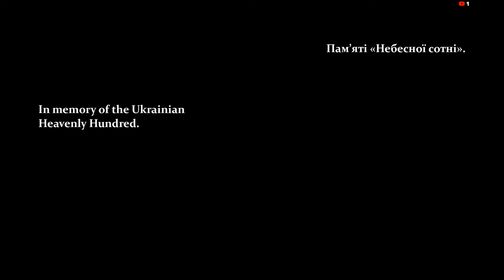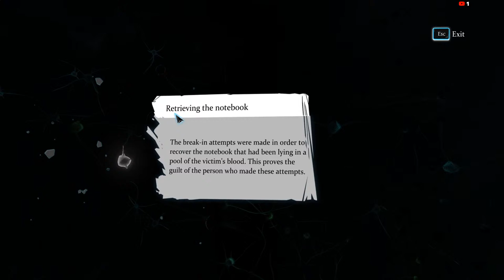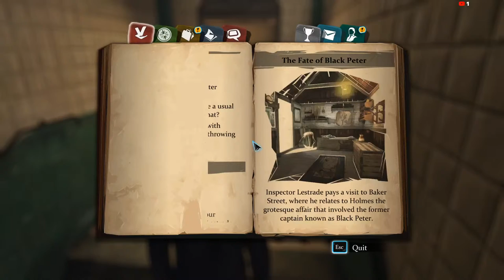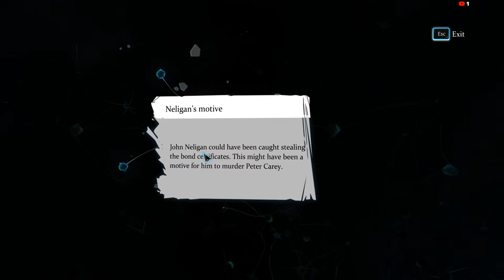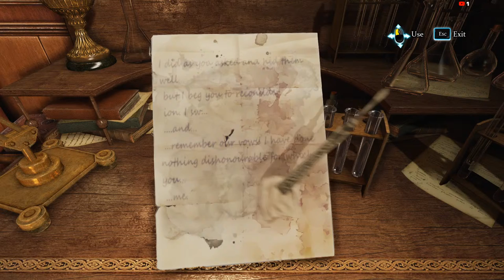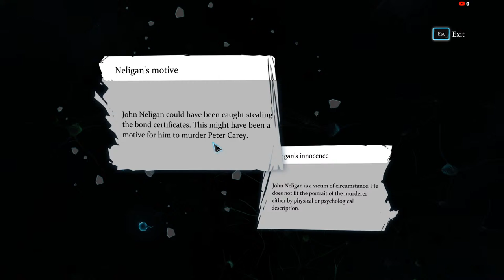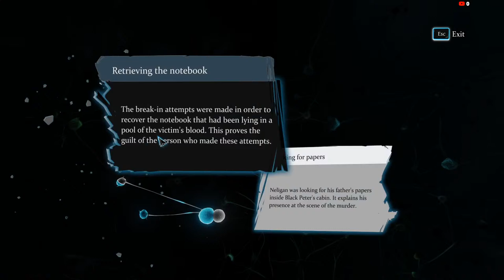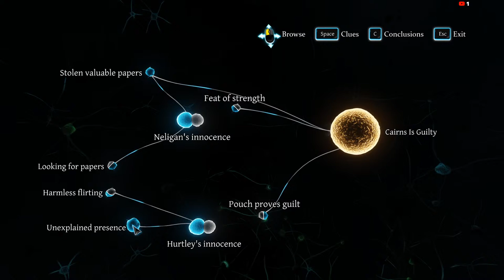Sherlock Holmes Crimes and Punishments | Case 1 The Fate of Black Peter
CPU SPECS :
PROCESSOR : AMD RYZEN 7 2700X
MOTHERBOARD : ASUS PRIME B450 M-A
POWER SUPPLY : CORSAIR VS 550
RAM : CORSAIR VENGEANCE 16x1 GB 3200MHz
GRAPHICS CARD : ZOTAC GFORCE GTX 1660 SUPER DDR6 6GB
CABINET : ANT ESPORTS ICE 511 MT
MOUSE : MICROSOFT OPTICAL MOUSE 100 Or
KEYBOARD : IBALL WINNER V2.0
MONITOR : LG 22MP68VQ
SPEAKERS : ARTIS
HEADPHONE AND MIC : COSMICBYTE G1500